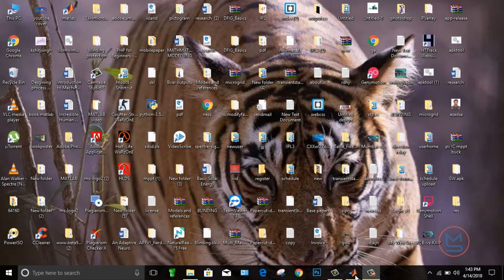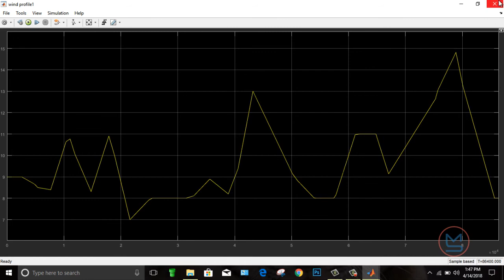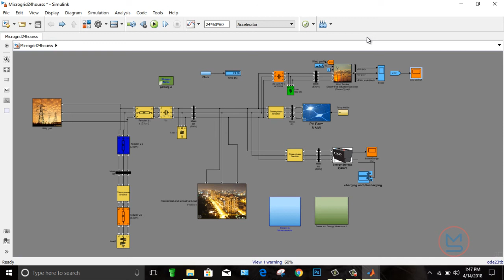MATLABsolutions|| 24 hour Micro grid simulation With battery management system using MATLAB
24 Hour Micro grid simulation with battery management system. using MATLAB.